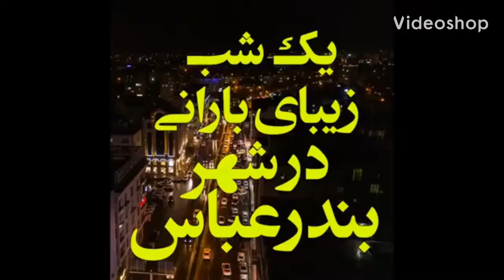یک شب زیبای بارانی در بندرعباس ، عروسی بندر عباسی، تولید پدیده فیلم Bandar Abbas Music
Radio Bandar
Bandar Abbas Music
produced by Padideh Group